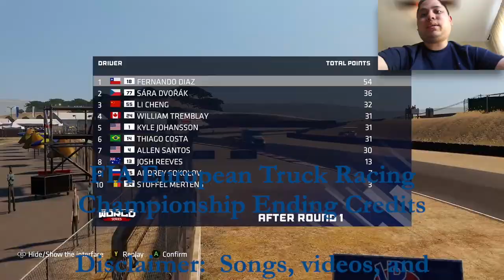Getting Better In These Heavy Trucks (Day 2) - FIA European Truck Racing Championship Gameplay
A few races into my rookie season and I am getting the hang of how to brake efficiently with these robust trucks.  They are not easy to stop but at least I have the mindset of just taking it smoothly through the corners.  I hope one day I can win races and compete for a championship.

WhatiFRacing
RealRadman
WindVow8820

Photo Credits:  FIA European Truck Racing Championship Logo (en.wikipedia.org)